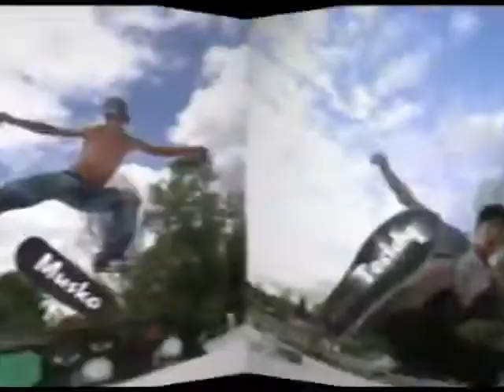Woodmovies 10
Filmé et réalisé en 2009 par Alexis Milant.
Skateurs de Limoges, Adrian Chicouard, Loïc Durand and so on.